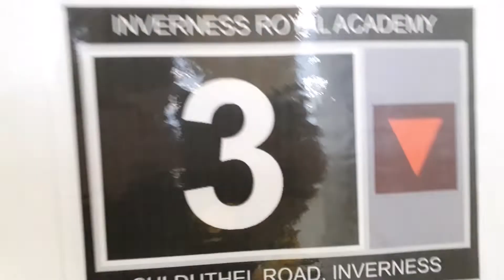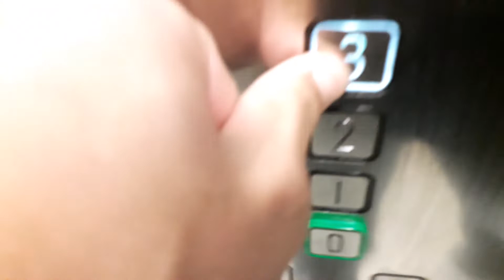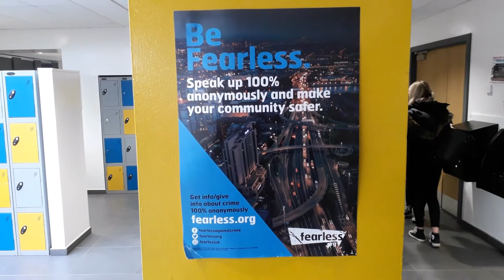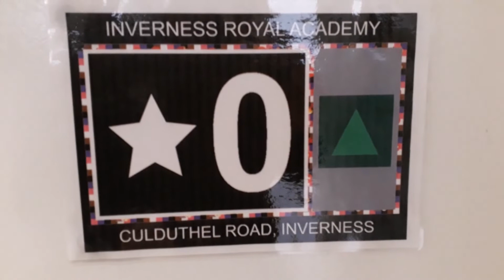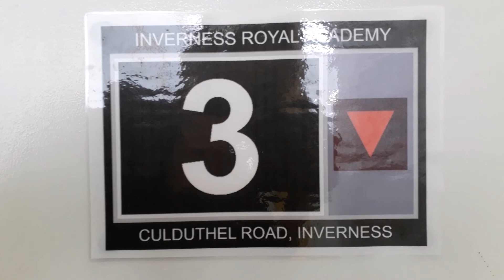Kone Ecodisc North Lift at the Inverness Royal Academy in Inverness